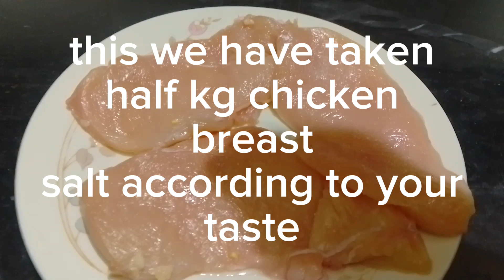Mozzarella chicken steak with red sauce pasta#Asma'sstyle